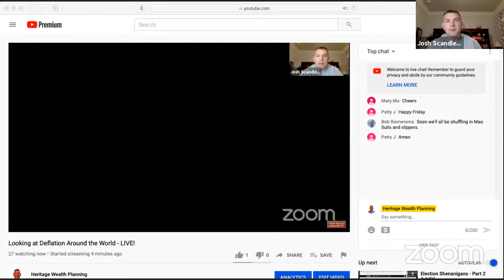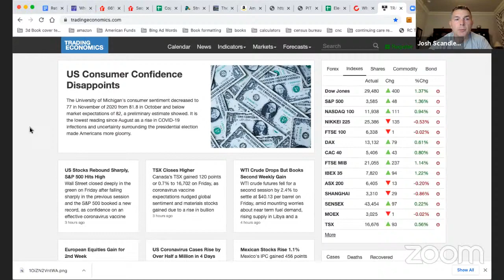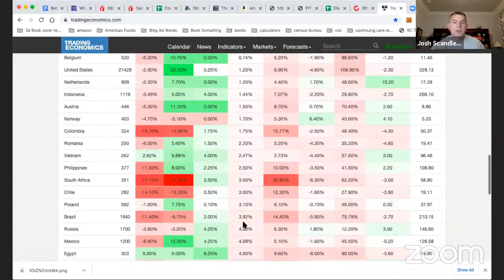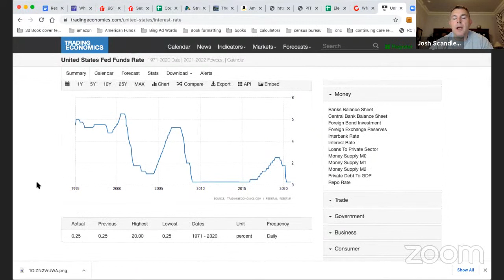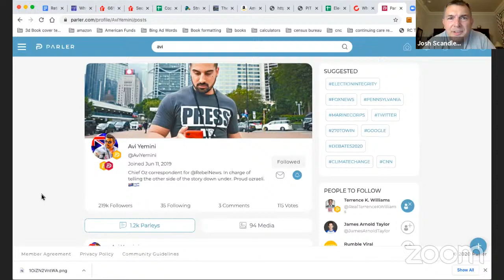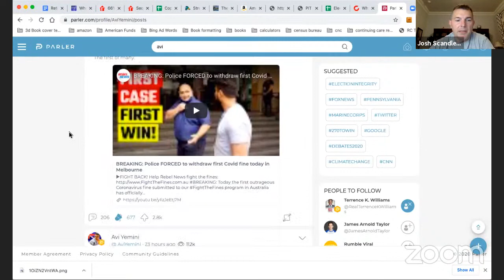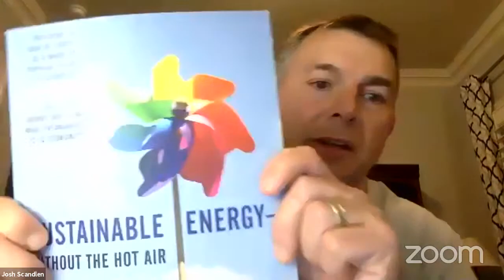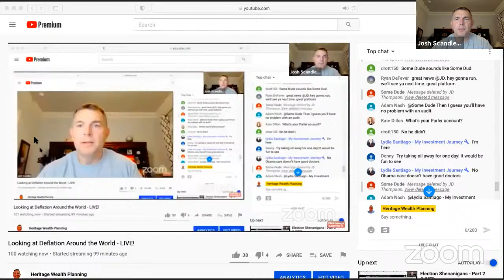Looking at Deflation Around the World - LIVE!